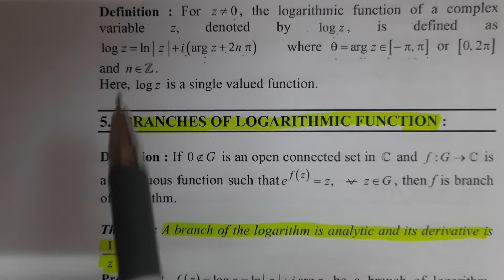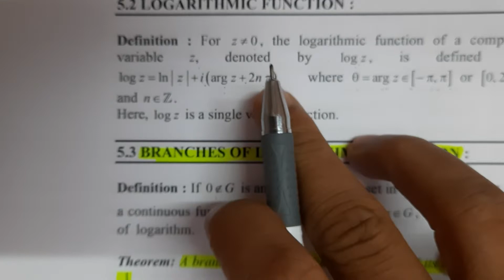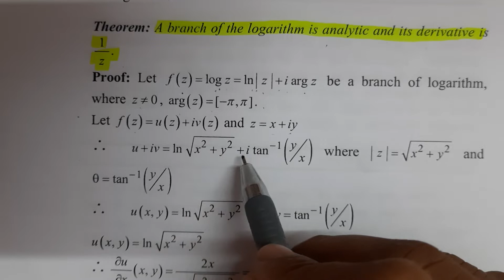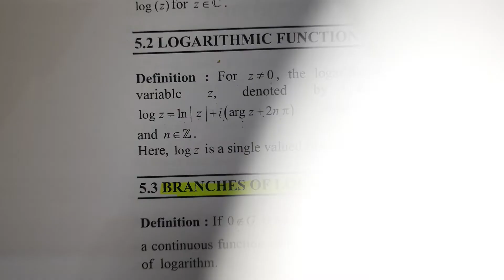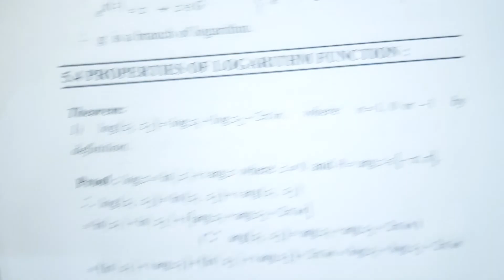complex analysis lect 11 Branches of logarithmic function by hitesh meena